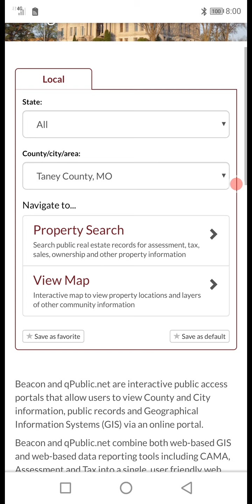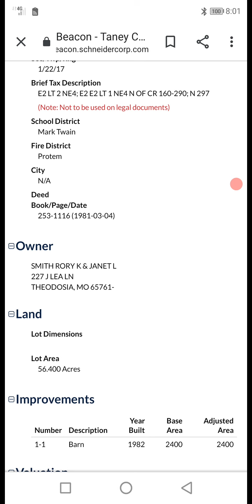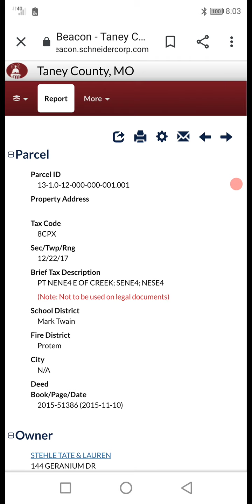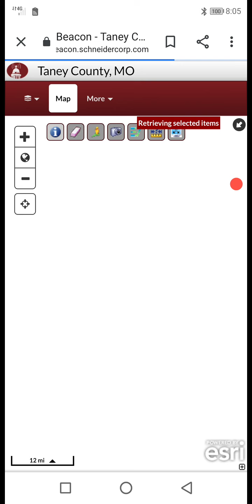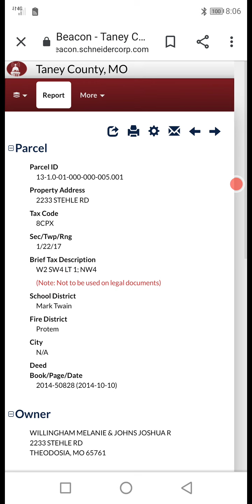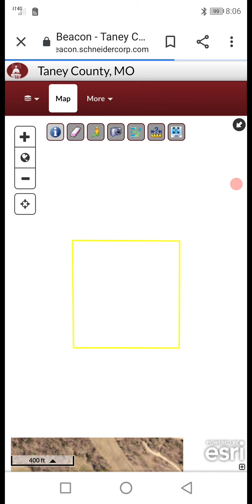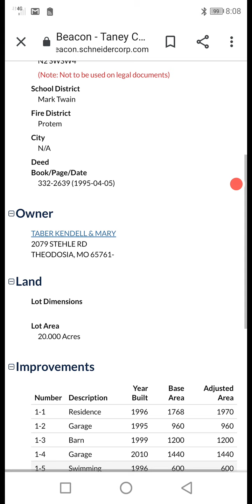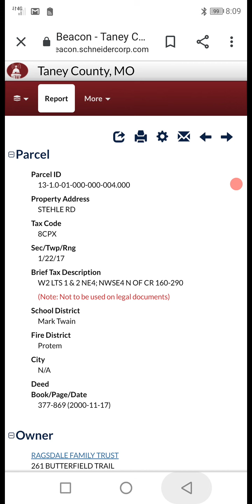Researching and exploringTaney county Beacon